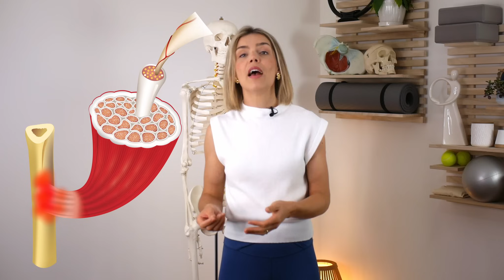Diesen Muskel bearbeiten um Hüftschmerzen zu LÖSEN (ILIOPSOAS)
Übungen bei Hüftschmerzen die vom M. Iliospsoas ausgehen.

Inhalt:
0:00 Einleitung
0:33 Das ist eine Iliopsoas Tendinopathie
5:35 Die Übungen
17:15 Vermeide das

Rechtliches:
Die Inhalte enthalten nur allgemeine Hinweise und dürfen nicht zur Selbstdiagnose verwendet werden. Diese können einen Arztbesuch nicht ersetzen. Eine Behandlung im medizinischen Sinne besteht nicht. Die Inhalte sind lediglich für die Selbsthilfe bei Wohlbefindlichkeitsstörungen konzipiert. Eine Garantie für den Erfolg der Übungen (Therapieerfolg) besteht nicht.